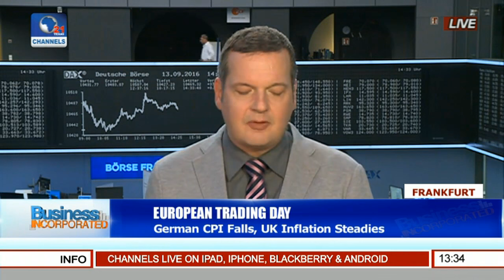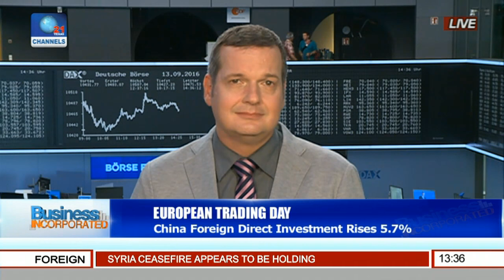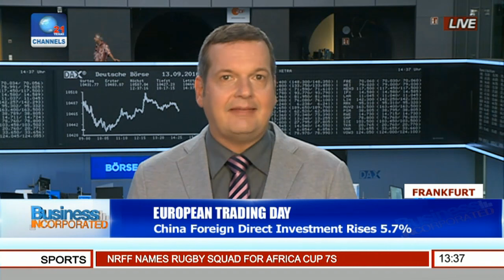Business Incorporated: China Foreign Direct Investment Rises 5.7%